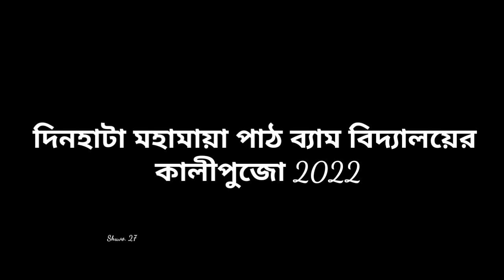Dinhata Kali Puja 2022 : দিনহাটা মহামায়া পাঠ ব্যাম বিদ্যালয়ের কালীপুজো 2022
Dinhata Kali Puja 2022 : দিনহাটা মহামায়া পাঠ ব্যাম বিদ্যালয়ের কালীপুজো 2022 ,Dinhata, Coochbehar